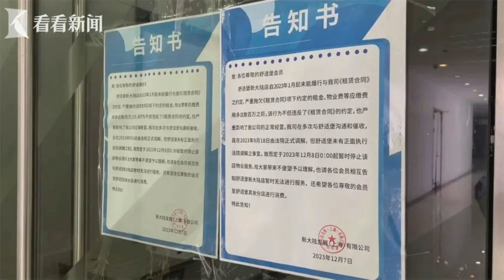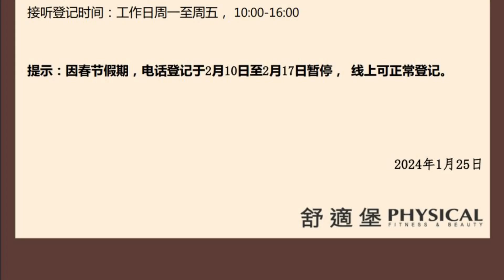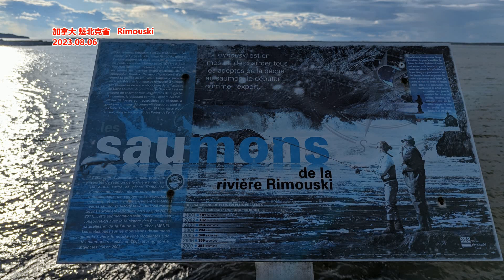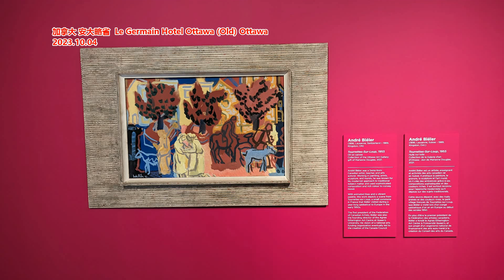知名品牌全国多店关闭！ 有人卡上还有4万多元 消费者： 私人物品在店里拿不出来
来源：每日经济新闻综合第一财经、潮新闻等
大门紧闭、店内空无一人、门上贴着关店的公告……
据媒体报道，从去年开始，成都、广州、上海等地都出现了舒适堡健身连锁店陆续关店的消息。舒适堡官方微信号近期的公告称，因经营困难，大部分门店已经被迫关闭，又因办公场